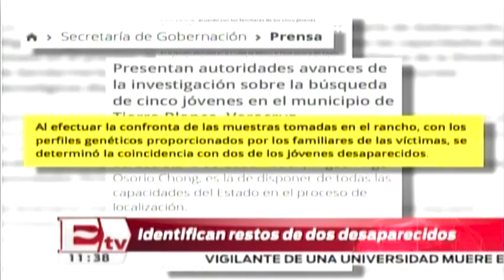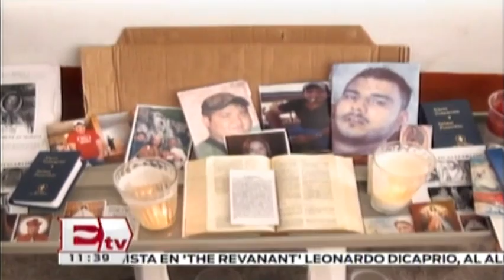Identifican restos de dos de los cinco desaparecidos en Veracruz / Mariana H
La Polícia Federal logró identirficar los restos de dos de los cinco  jóvenes desaparecidos en Tierra Blanca, encontrados en un rancho de Tlalixcoyan.

09 de febrero 2016

Te invitamos a ver el siguiente video:

Fiscalía veracruzana asegura que el crimen está ligado a desaparición de jóvenes